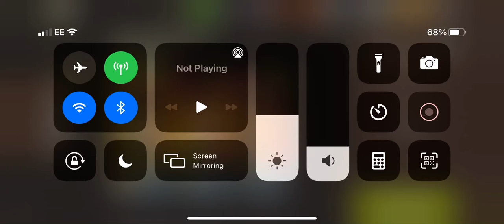Lumber jacks lvl 38